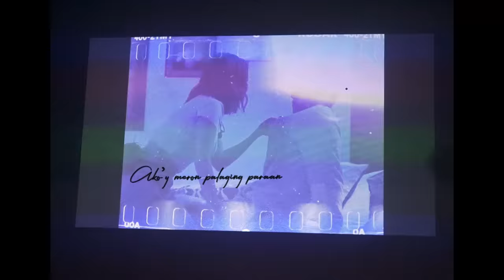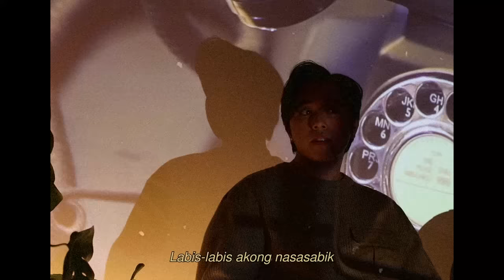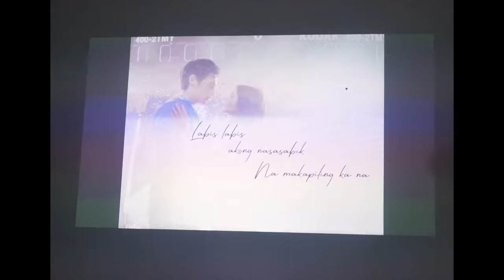Rob Deniel - Romcom (Official Lyric Visualizer)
RomCom - Rob Deniel (Lyric Visualizer)

Lyric Visualizer of my latest single 'RomCom'

Fresh from his “Ang Pag-ibig” hit, retro vibe singer-songwriter and young solo act Rob Deniel returns with his equally compelling new original titled “RomCom.” Head-bobbingly catchy and upbeat, “RomCom” is new romantics-styled pop with just the right shade of retro to keep up with Rob Deniel’s aesthetic.

RomCom
Rob Deniel
Composed by Rob Deniel A. Barrinuevo
Published by Viva Music Publishing, Inc.
Produced by Jean-Paul Verona, Rob Deniel A. Barrinuevo
Arranged by Kim Lopez
Recorded by Jean-Paul Verona, Carlo Jay
Mixed by Hazel Pascua
Mastered by Leon Zervos
Production House: Viva Recording Studios

Marketing Supervisor: Ken Opina
Marketing Specialist: Jave Rick Nacor

Shot on Location: Same Old Coffee
Photo by: Patricia Abad and Billy Joe Gupita
Production Design: Alabaster
Shot by Ron Manubay and Ken Opina
Edited by Jacob
Creative Directions: Ken Opina